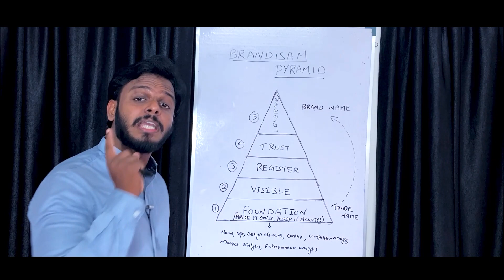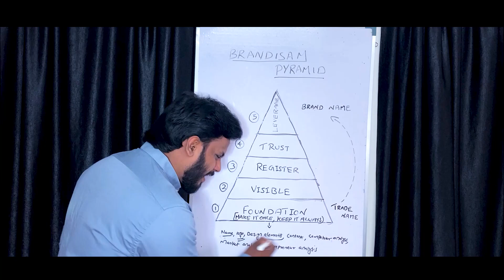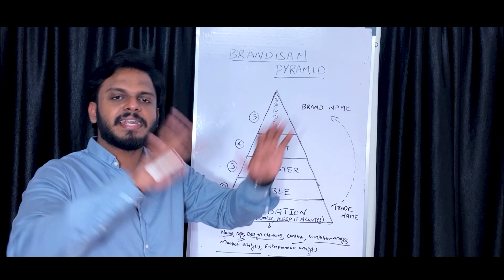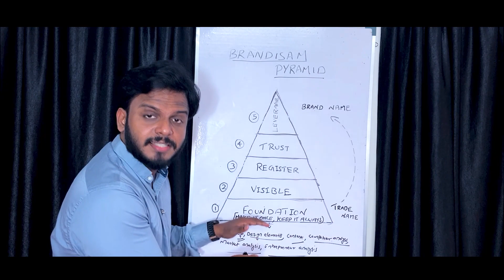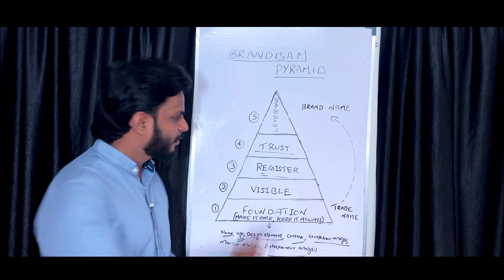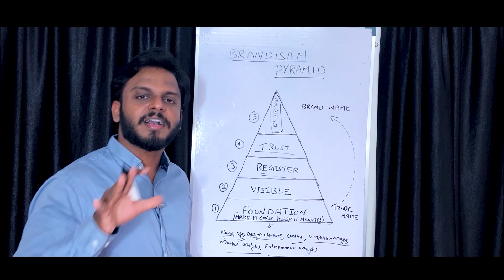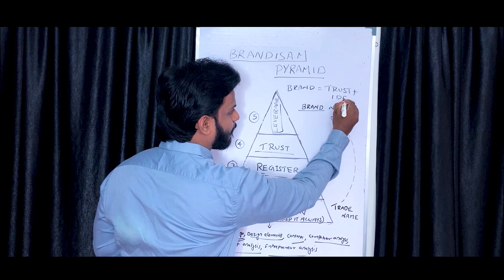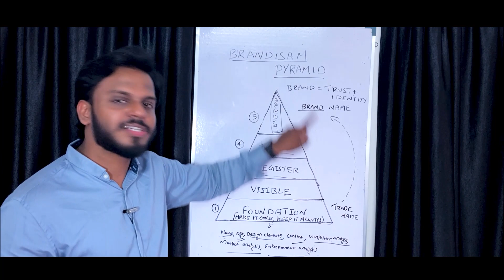BRANDISAM PYRAMID | Developed by BRANDisam R & D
Brand is the most confusing term among those we have heard of.
People interpret brand  in their own way. Brand is not just a Logo, and the design element. It is much more than that.
Here we are introducing BRANDisam. Brandisam is not just a company, it is an art and psychology behind the transformation of trade name to a brand name.
We are the team of researchers, strategists, designers, content developers and organisation development trainers.
Our mission is to develop brand elements and equip the entrepreneurs to build their own empire.
We believe that brand happens when user trusts us deeply. Brandisam creates the trust.

It is not created with the intent to harm, injure or defame any person, association or company. The viewers should always do their own diligence and anyone who wishes to apply the ideas contained in the video should take full responsibility for it and is done on their risk and consequence. SIJU RAJAN and my team does not take responsibility for any direct and indirect damages on account of any actions taken based on the video.

Copyright : All the content published on this channel protected under the copyright law and should not be used/reproduced in full or part without the creator's (SIJU RAJAN) prior approval.